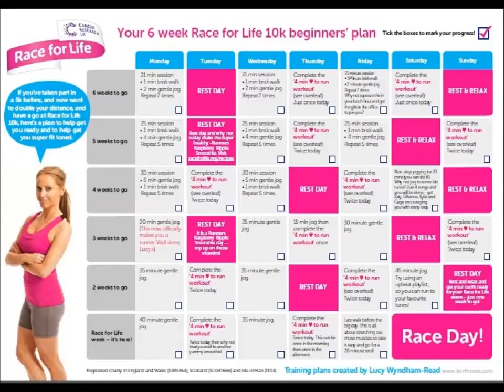Presenting Fitness for Race for Life in Hyde Park London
Warming up the 11 Thousand Women who took part in Race For Life at Hyde Park 2014. Amazing experience and